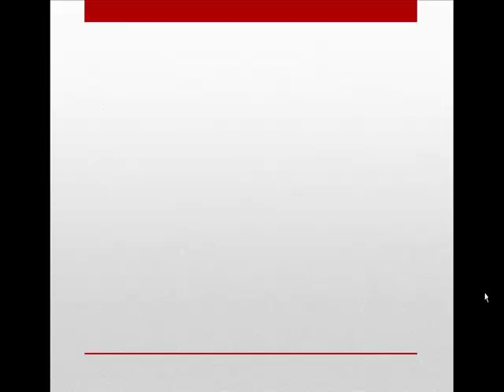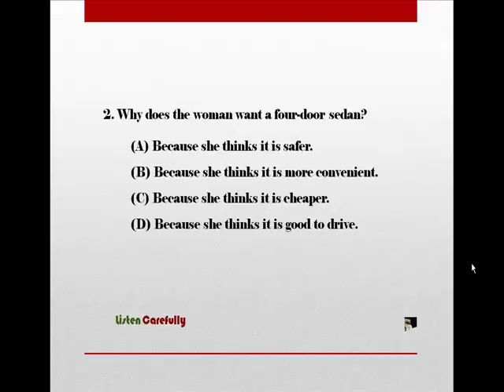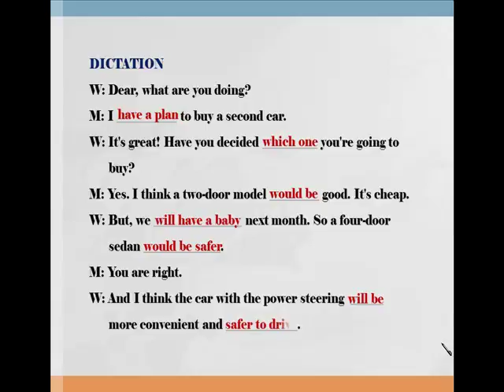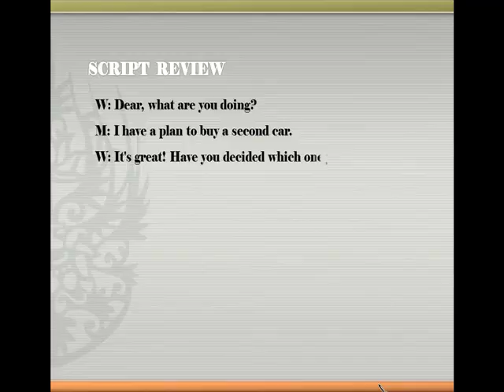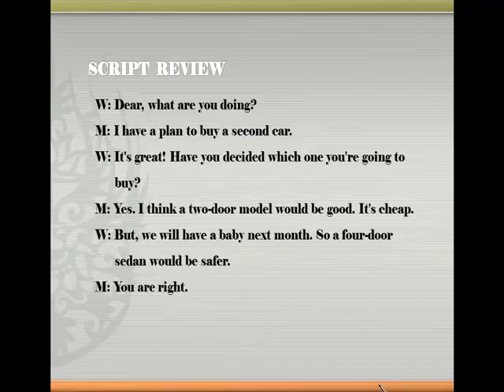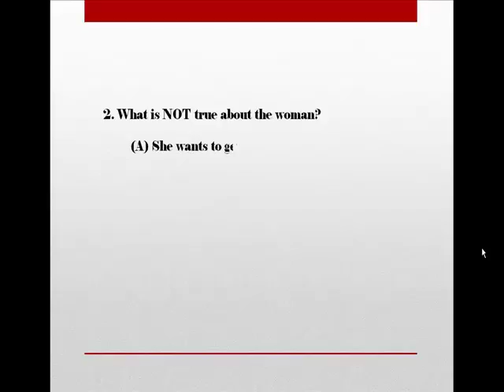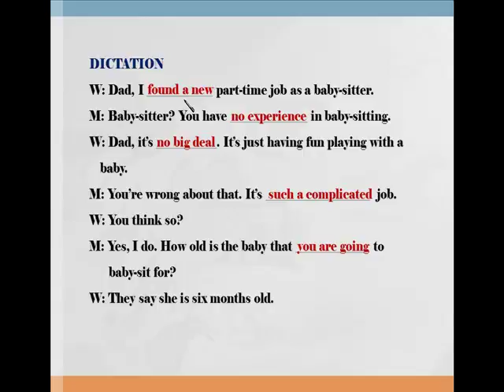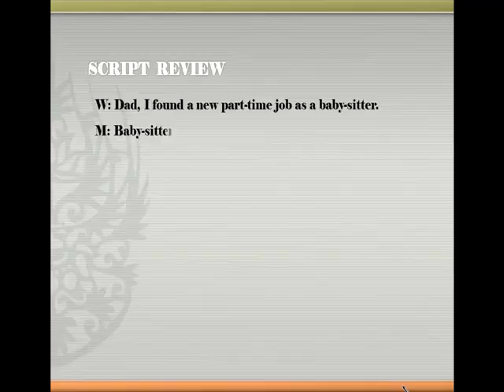[토익] Listening Up Step-3 53~54번